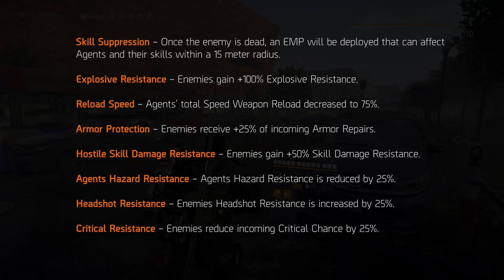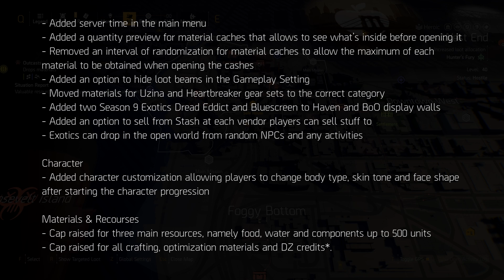Season 10 Updates || TU16 || PTS || The Division 2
Season 10 Updates || Title Update 16

Patch notes for Phase 1 of the Season 10 PTS have just been released, and while nothing we see here is 100% final, they still give us a very good understanding of what additional aspects on top of the manhunt, to expect in the upcoming season.

PTS’s are there for us to test, and attempt to break, before the final product is released in the main game. So as per expected, some of what I talk about here has potential to change, depending how things play out.

Intro: Mortuary (Division OST)